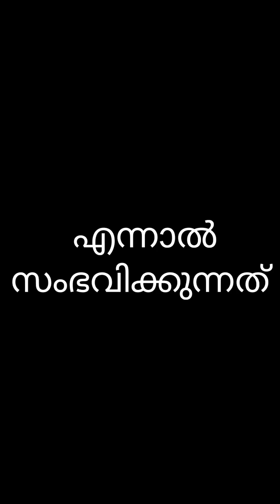ഒരു മഴ പെയ്യ്താൽ ഉള്ള അവസ്ഥയെ🤣|ലെ ന്റ മനസ്സ്🕺😂